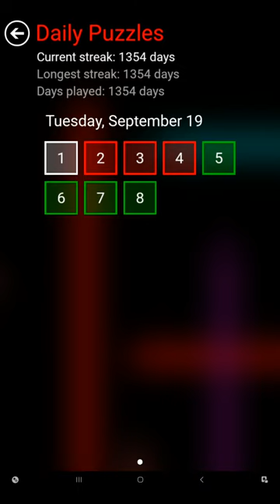Flow Free Bridges - Daily Puzzles - 2023-09-19 - September 19th 2023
These are the solutions for Flow Free Bridges daily puzzles for September 19th 2023.